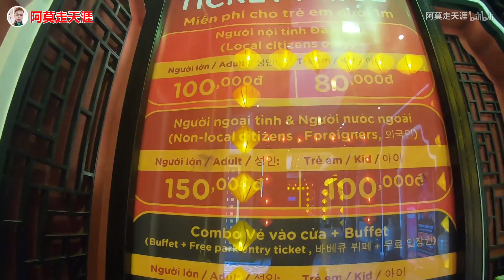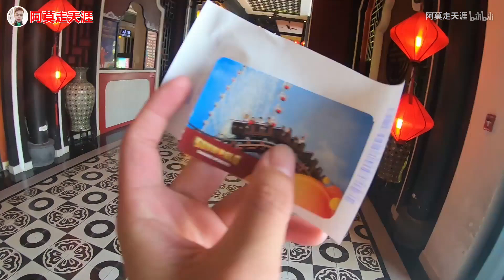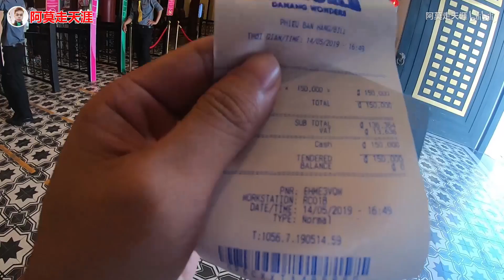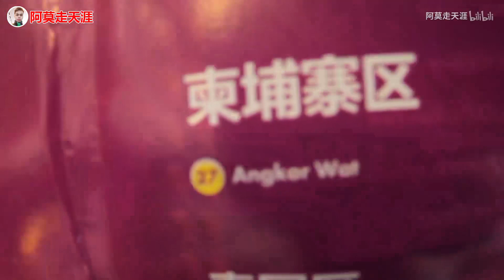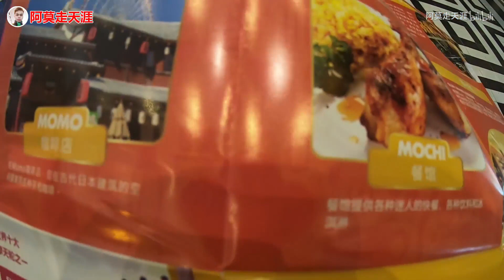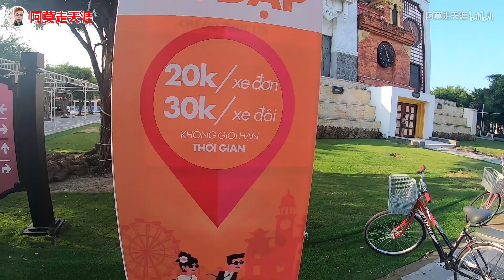阿莫游越南：岘港亚洲主题公园 第一集